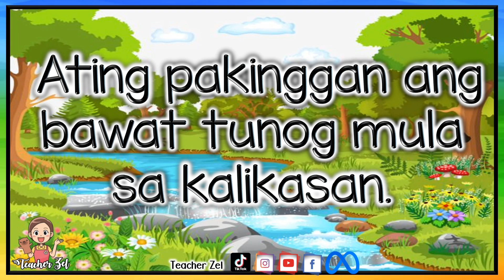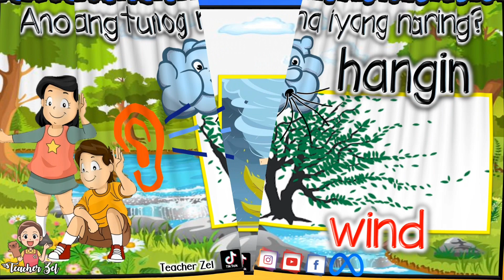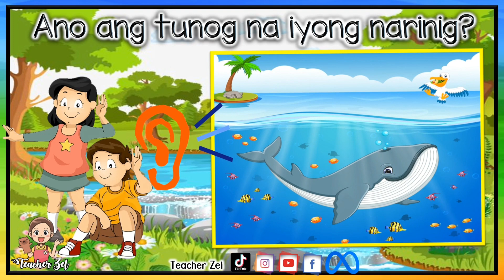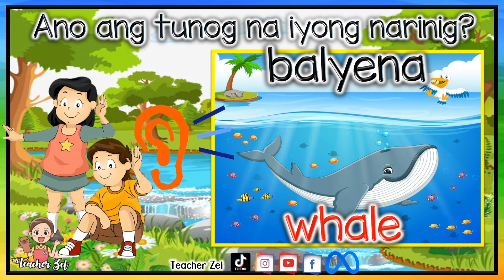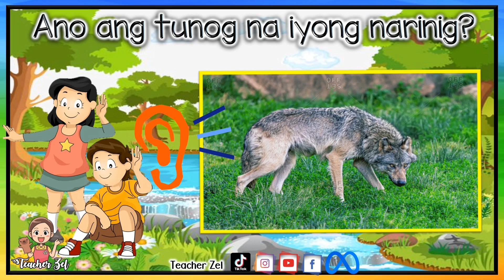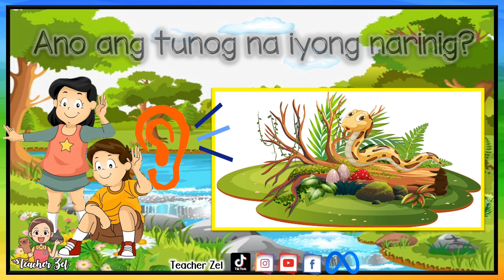MGA TUNOG SA KALIKASAN || ONLINE TUTOR | ONLINE CLASS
SOUNDSIN NATURE
online class

FREE PRINTABLE WORKSHEETS